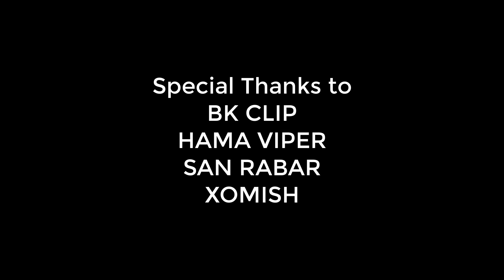چیرۆکی ژنهێنانی ترێڤۆر-GTA5 Trevor Wedding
ئینستاگرام:
|بیخوێنەوە|
بەو ژمارەیە!
|بۆ ڕیکلامکردن|
یاخود لە ئینستاگرام یان فەیسبووک پەیوەندیم پێوە بکە.
|یاری بە نرخی هەرزان|
بۆ دەستکەوتنی یاری پیسی لەگەڵ ئێکس بۆکس بە نرخی زۆر هەرزان